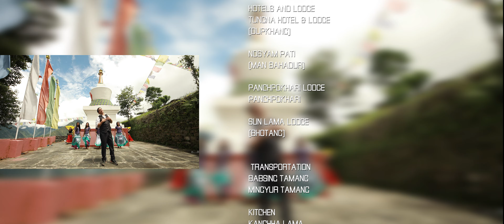Jyamrang Village Song ~Jyamrang Gaun by Lal Syangbo / Panchpokhari 2019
Right for this video is provided by Lal Syangbo

DIRECTION / EDIT / CAMERA
ROSHAN PHYUBA

CHOREOGRAPH
KHEM MOKTAN

DRONE
PEMA TASHI

Asst. CAMERA
RAMESH THING

MUA
RESHAM LAMA

ARTISTS
LAL SYANGBO
NETRE LAMA
PEMU LAMA
DOLI TAMANG
SUN LAMA TAMANG
USHA LAMA

DRESS
CHHAHARI CLUB

AUDIO
LYRICS/ VOCAL
LAL SYANGBO TAMANG

MUSIC
ROSHAN PHYUBA

ARRANGE
WANGCHYU FYUBA (Som)

MIXING
SAJAN SHAH

STUDIO
A PLUSH

RECORDIST
NARESH

DANCERS
JAMUNA TAMANG
USHA LAMA
ANUSHKA TAMANG
ASMITA TAMANG
NGIMA LAMO
ROJINA
DOLMA
JAMUNA LAMA
SUKU LAMO
PRIYANGKA
ANJALI
ROSHNI
DAWA LAMO
PHUR LAMO
SIBHANI
SONIYA
JEMIN
MANJU
SHRISTI

HOTELS AND LODGE
TUNGNA HOTEL & LODGE
(DUPKHANG)

NOSYAM PATI
(MAN BAHADUR)

PANCHPOKHARI LODGE
PANCHPOKHARI

SUN LAMA LODGE
(BHOTANG)

 TRANSPORTATION
BABSING TAMANG
MINGYUR TAMANG

KITCHEN
KANCHHA LAMA
PALSANG

SPECIAL THANKS
PANCH POKHARI THANGPAL RURAL
MUNCIPALITY BHOTANG - 3,
SINDHUPALCHOK

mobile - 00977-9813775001